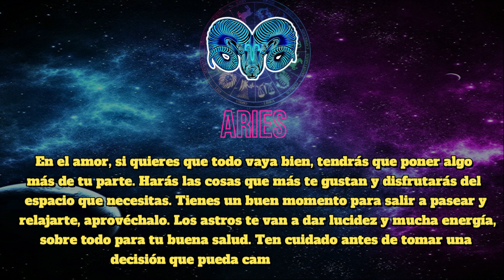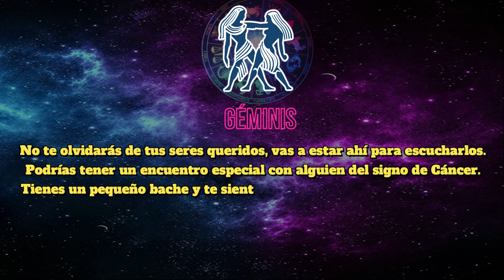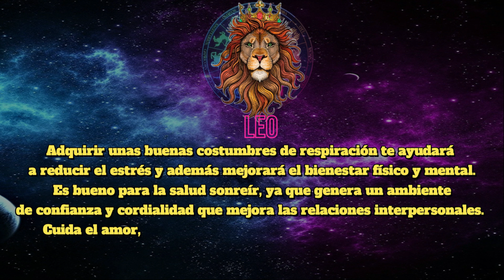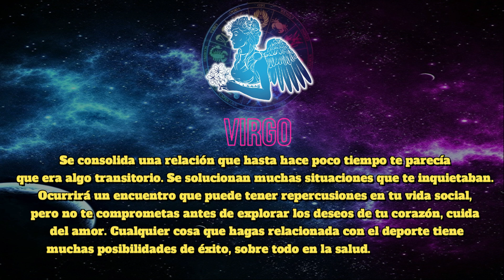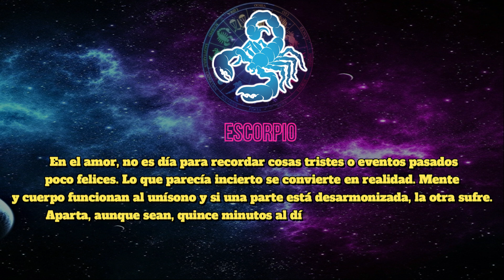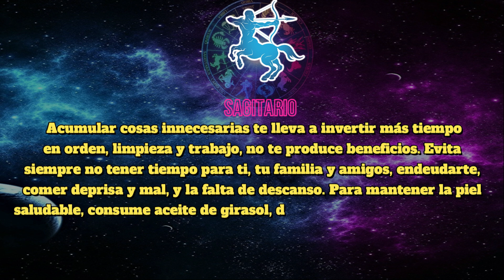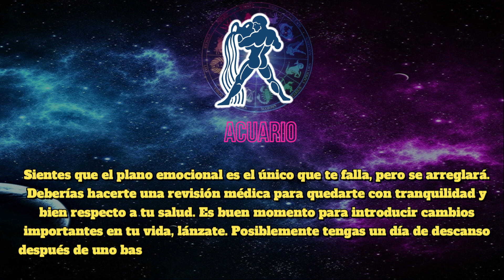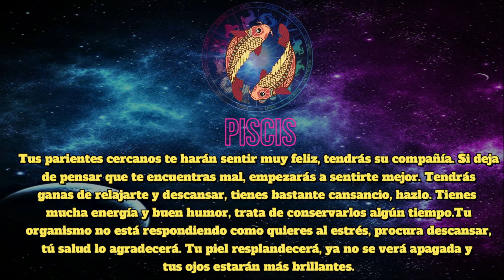Horóscopo de hoy Jueves 31 de Marzo del 2022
Aries
Aries, va a llegarte un ingreso con el que no contabas y que te va a venir muy bien. Te mueres de ganas de poner en marcha todo lo que quieres hacer, adelante. En lo laboral van a ponerte las cosas difíciles y te tendrás que esforzar.

Tauro
Podrías tener problemas de comunicación con tus jefes y compañeros de trabajo, Tauro, trata de evitarlos. Debes consultar con los demás las ofertas que recibas, escucha opiniones. Te están surgiendo algunas dudas en lo profesional, pero las solucionarás pronto. Los amigos van a ser tu apoyo en esta temporada y debes acudir a ellos.

Géminis
Géminis, van a tener lugar acontecimientos importantes en tu entorno laboral. Con tu esfuerzo, podrás conseguir algo que te interesa desde hace tiempo. Tendrás un buen momento en lo económico, aprovecha para ahorrar un poco. No te obsesiones con tus fallos en el trabajo, no necesitas ser tan perfeccionista. En el amor, hoy te apetecerá pasar una jornada tranquila en casa, junto con tu gente.

Cáncer
Algo que creías perdido vuelve a ti, y recibes noticias gratas de una persona ausente, Cáncer. Amor y fortuna parecen estar tomados de las manos para ti este día. Es el día de la conversación sincera para terminar con tus dudas, pon las cartas sobre la mesa.

Leo
Leo, para prevenir el estrés se te recomienda la ingesta de vegetales, cítricos, cereales, y también levadura de cerveza. Para combatir la depresión, viene bien la pasta integral, cereales, frutas, proteínas y alimentos ricos en vitaminas. No te preocupes si el trabajo se te hace algo pesado, quizás no estás descansando lo que te hace falta.

Virgo
Antes de juzgar o tomar una decisión drástica, guíate por tu experiencia, Virgo. Los asuntos de trabajo que se realicen hoy a través del teléfono y el correo, pueden demorarse y no ser efectivos, no te impacientes, dale a cada cosa su tiempo. Un comentario de alguien muy cercano a ti te acerca al dinero.

Libra
Prueba a inscribirte en un gimnasio o hacer natación, Libra, lograrás mejorar tu aspecto físico y aumentarás el bienestar. Para mejorar la autoestima son importantes las relaciones en el trabajo, estar activo, y no quedarse en casa pensando. Quien no comete errores, no sabe vivir, es un ser estancado.

Escorpio
Tú mismo te maravillas por la manera en que solventas situaciones que te parecían muy complicadas, Escorpio. No dejes de atender tus mensajes o el teléfono, una llamada te podría poner en el camino de un viaje que puede representar un aumento de sueldo por tu trabajo.

Sagitario
Sagitario, persistir es esencial para lograr el éxito en tus fines respecto al trabajo. Avanzando lento, pero con tesón, se llega a las metas, no lo dudes ni un momento. Saber poner en orden las finanzas es fundamental. Lleva un control del dinero, ahorra, invierte, sácale partido. Debes alegrarte de tus éxitos, fruto de tu esfuerzo.

Capricornio
Intenta que los problemas laborales no te afecten fuera de el trabajo, Capricornio, ten calma. Tendrás nuevas iniciativas, y tratarás de llevarlas a cabo, debes hacerlo. Te cuesta dar salida a tus ideas y que te hagan caso en el trabajo, lánzate. Mantente alerta, no estás para hacer gastos innecesarios en este momento.

Acuario
Hoy tendrás un buen día en el trabajo, incluso te divertirás un poco, Acuario. Tendrás ganas de ir a trabajar ahora, porque allí sentirás mucha comodidad. En el nivel laboral, no te costará estar a la altura, lo harás todo muy bien. Podrías tener problemas con alguien de tu familia, pero puedes evitarlo. Las circunstancias serán favorables para que puedas hacer lo que te apetezca.

Piscis
Tendrás cambios en el trabajo que te desconcertarán un poco, Piscis, pero te convienen. Laboralmente, podrás lucirte y tendrás buena organización, te irá muy bien. Controla tus gastos, no te dejes llevar por los impulsos ni por lo que digan otros. Podrás permitirte algún capricho o compra especial, pero no te pases.